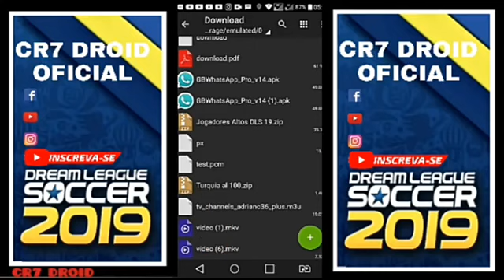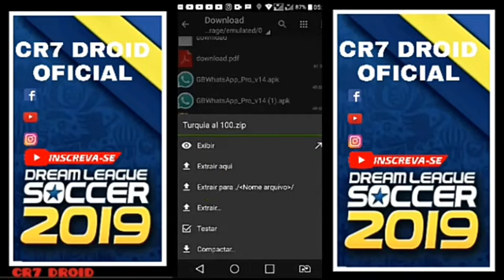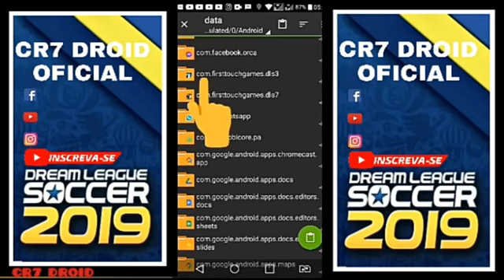como baixar e instalar a SELEÇÃO da TURQUIA 2021/2022 no drean legue soccer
sejam bem vindos ao canal e hoje trago,como baixar e instalar a SELEÇÃO da TURQUIA 2021/2022 no drean legue soccer,

📁FORTALEÇA O CANAL COM UM PIX ➡ 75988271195 DE QUALQUER VALOR📁

📂OBS. dowloads bloqueado e liberado apenas pra inscritos
INSCREVAM-SE aqui no canal pra baixar o time c/sucesso

➡overal normal
não tem no momento

📁Compartilhem c/ amigos e geral

DEUS ESTÁ NO COMANDO DE TODOS NOIS HOJE E SEMPRE🙌

                 TMJ SEMPRE